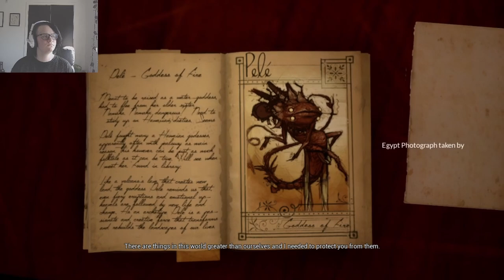hunting pixies in the attic | what never was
Let's find out if grandpa really knew any magic... and what's with the grandfather clock?

What Never Was is a short puzzle game about clearing out your grandfather's attic. It's free on Steam if you'd like to play it yourself